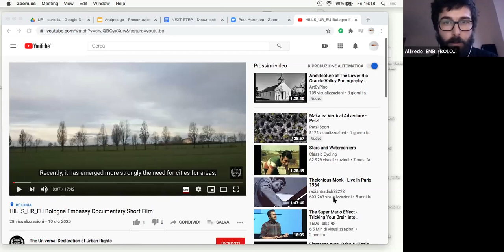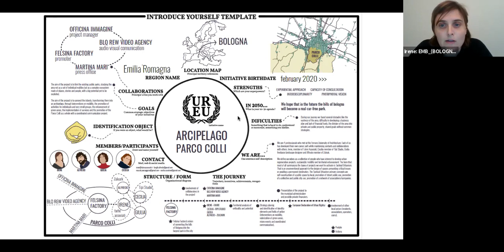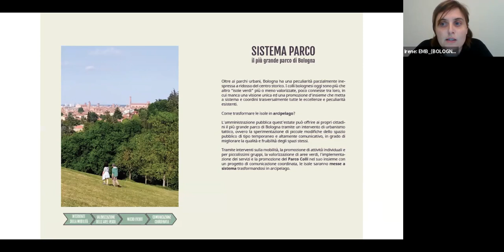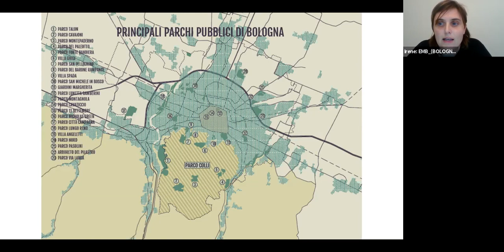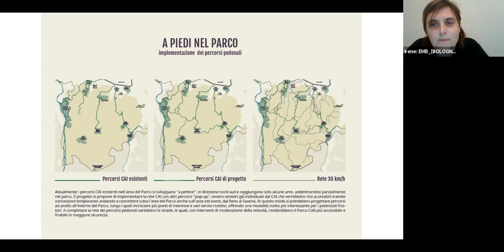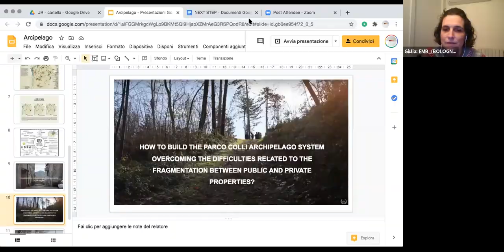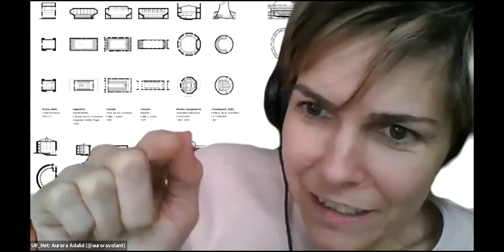UR_EU Bologna Embassy Session hosted by Arcipelago- The European Parliament of Urban Rights Edition